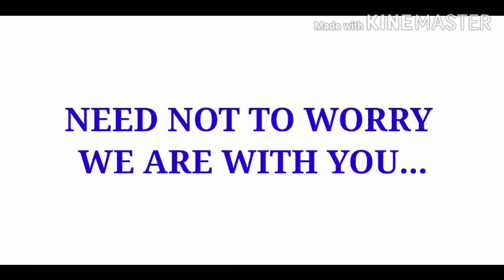CLASS12th COMPLETE BIOLOGY SYLLABUS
If you are searching for a channel for neet preparation